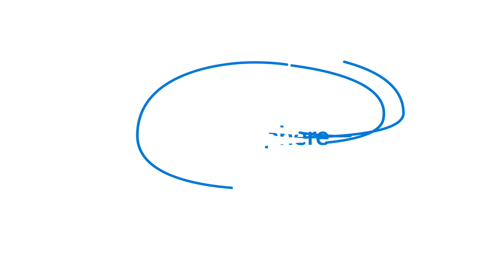Microsoft Build: Azure Sphere Customer Highlights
Meet Azure Sphere, a complete solution for creating highly-secured, connected MCU-powered devices. Azure Sphere is powering a new world of devices at the intelligent edge, so you can transform your business, drive innovation, and delight your customers.